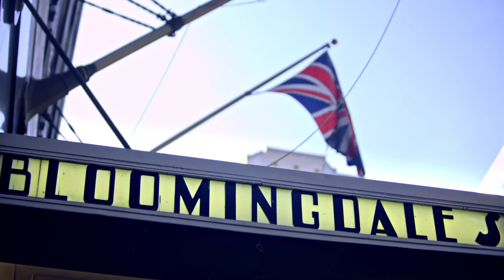Bloomingdale's Art of 100% | Candyspace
Focusing around Bloomingdale’s Art of 100% campaign, Candyspace created a digital, interactive paint game for the storefront window of Bloomingdale’s in NYC. Users could fire paint at an image of the “big brown bag” and receive an Email with their digital artwork upon completing the experience.